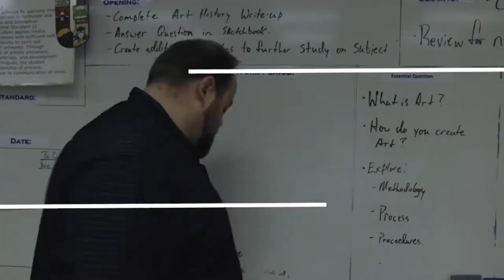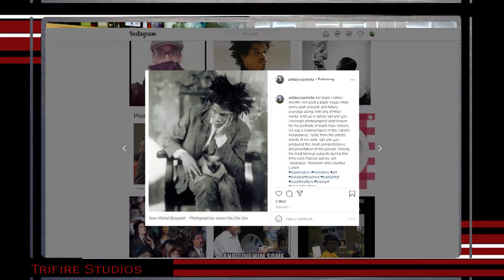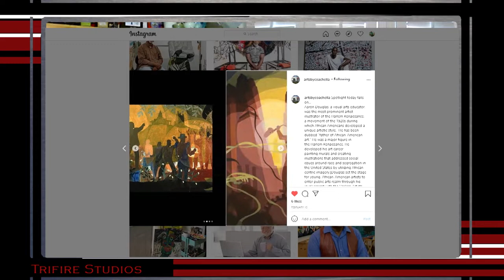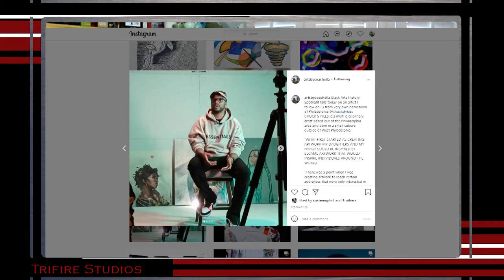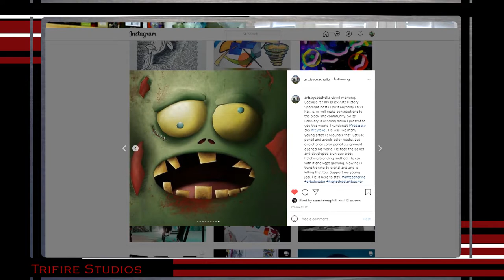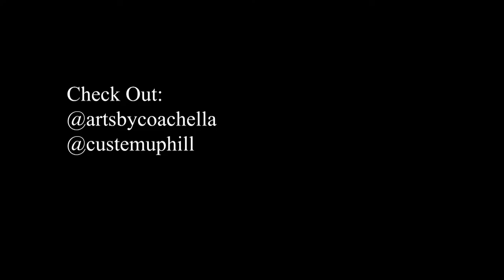Tips for Art History and Tech | Online Teaching | eLearning | University of YouTube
This week I am showing off the part 2 of the interview that I had with Coach Hill and we talked about art history, tech, teaching during the pandemic.

Category
Education